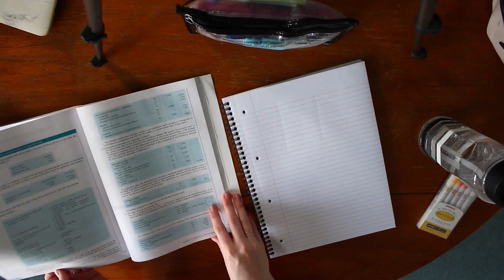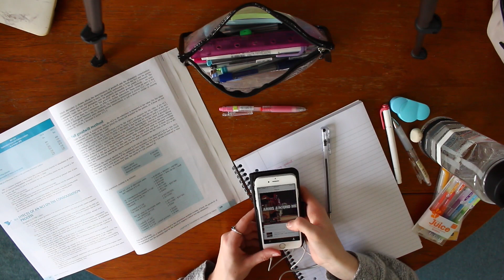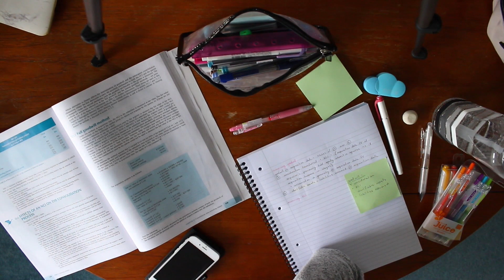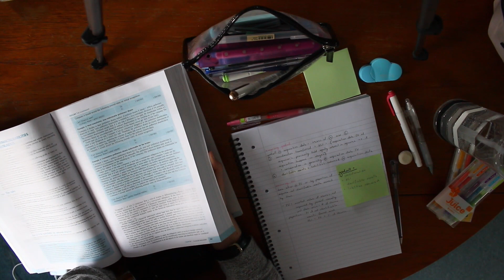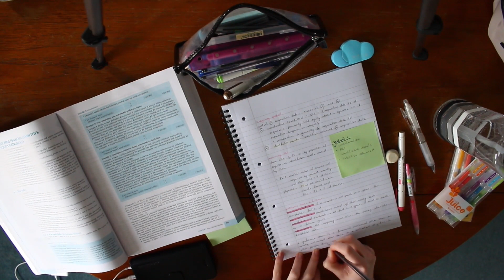Study With Me // MaryPlethora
Sorry for the lack of videos last week! The combination of a stressful exam, shit wifi and getting sick meant no videos, even though I had two filmed. I'm back now though! x

MUSIC
- Dancing in the Moonlight by Toploader
- Dreams by Joakim Kaarud
- James in Heaven by Moo Latte x Roux Spana
- just ask by weirdinside